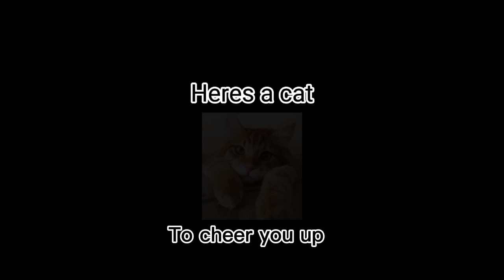Mr Incredible being uncanny: CreepyPastas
I hope you sleep well 😏

Editor i use:
Capcut